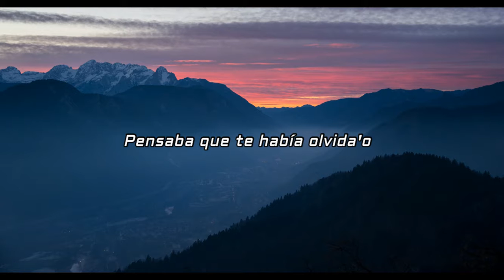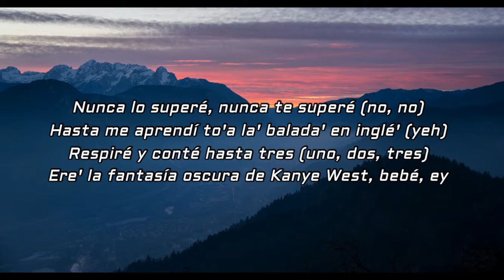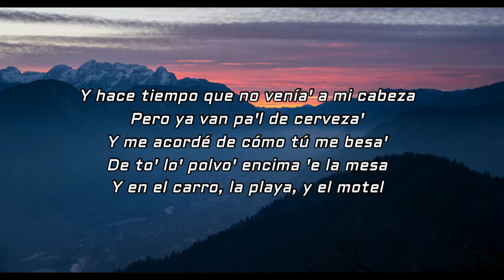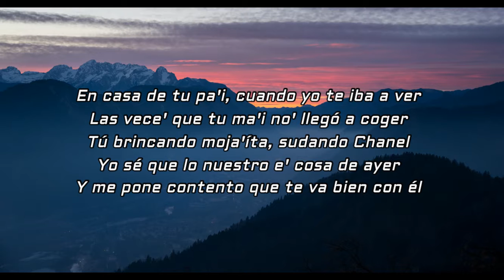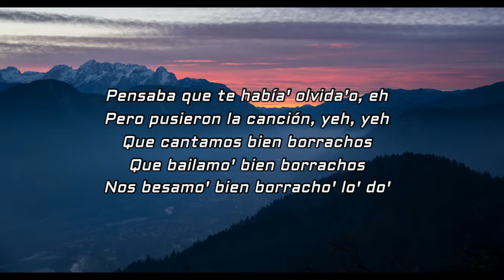LA CANCIÓN ( LETRA / LYRICS )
LA CANCIÓN by [ J Balvin & Bad Bunny ] lyrical video

Background Image from UNSPLASH.COM by ALES KRIVEC

Songwriters: Alejandro Ramirez / Benito Antonio Martinez Ocasio / Jose Alvaro Osorio Balvin / Jose Nicael Arroyo